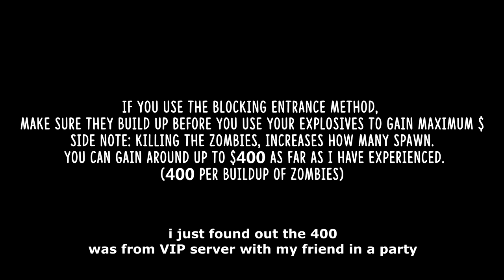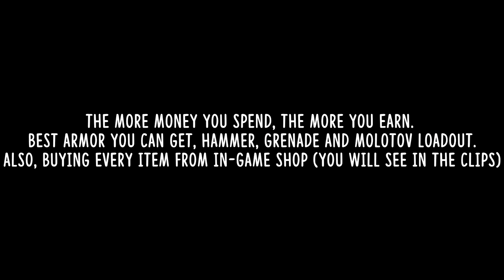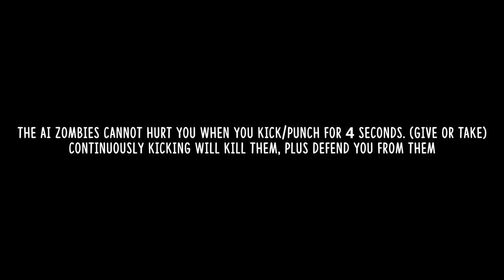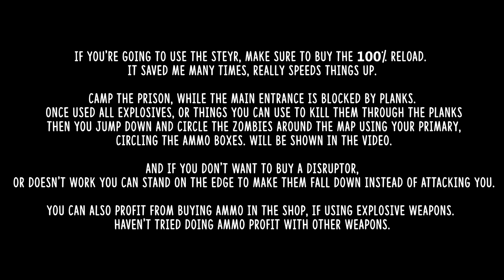Money Farming Guide (R2D)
due to mass request i finally made a basic guide, and some tips ive been using to fully optimize this update.
(based off the 2-day steyr m to minigun)